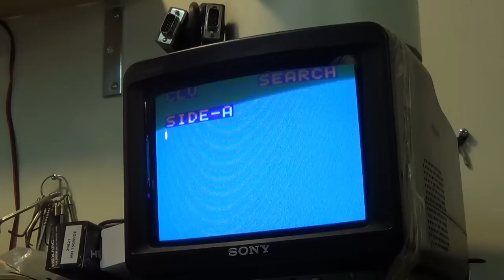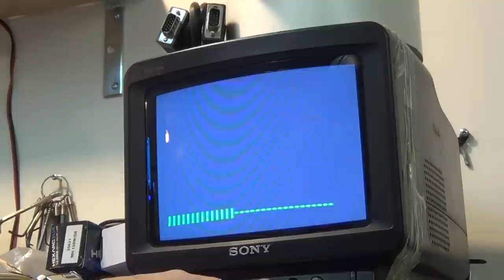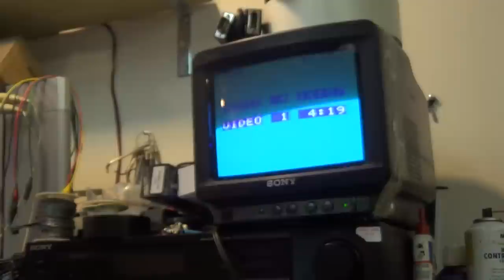Yamaha CDV1000 Laserdisk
I was given a nice old Yamaha Laserdisk player and a bunch of movies. Now just need to fix it and I am all set...